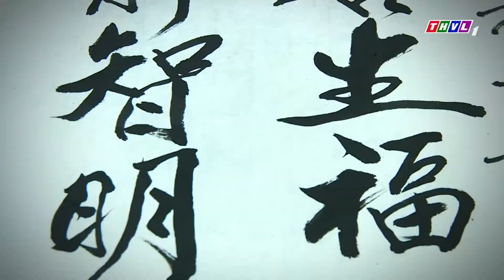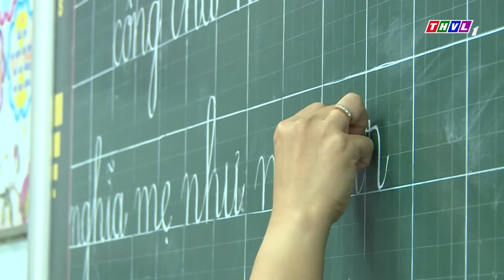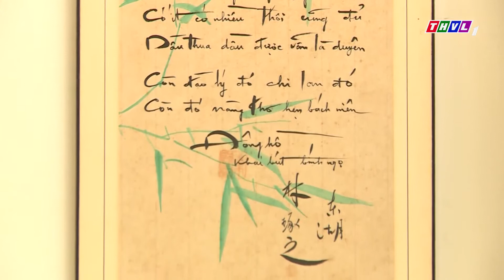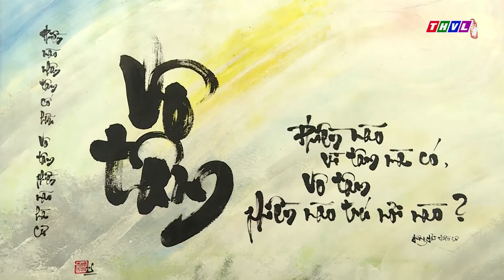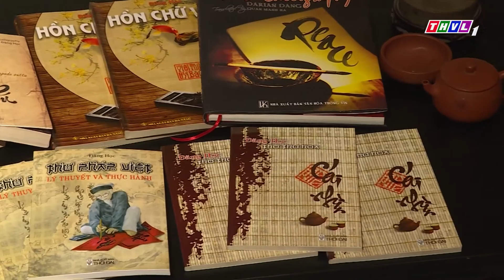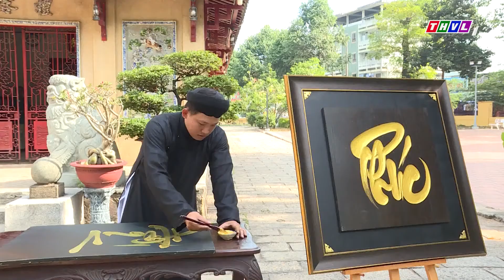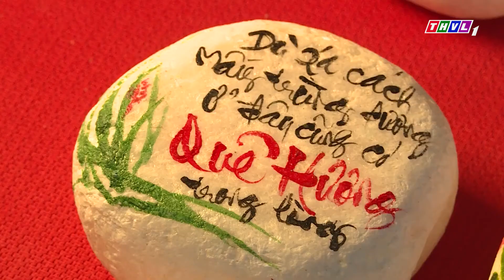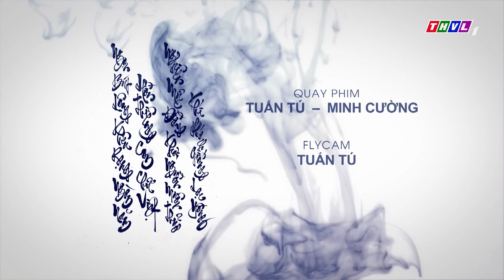THƯ PHÁP VIỆT - NÉT CHỮ HỒN DÂN TỘC - THVL